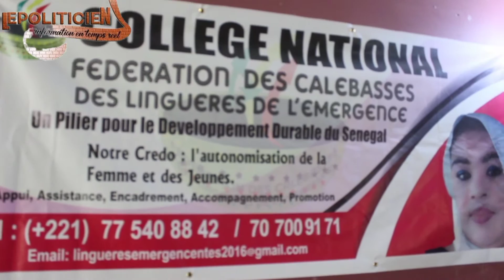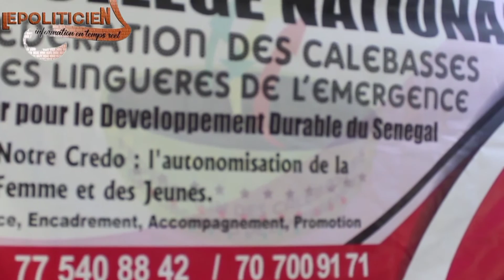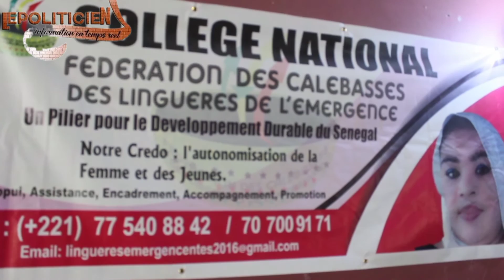🖌️L'anniversaire des linguères de l'Emergence : l'impossible n'est pas linguère,dit Mme Thioune..🖌️